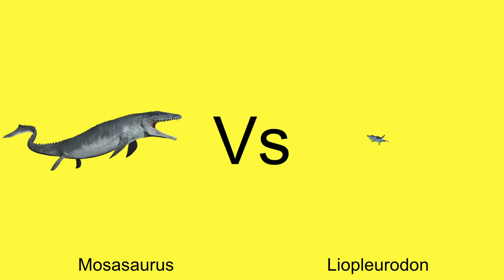Ultimate Sea Monster Battle Round 3 Part 1 Mosasaurus Vs Liopleurodon